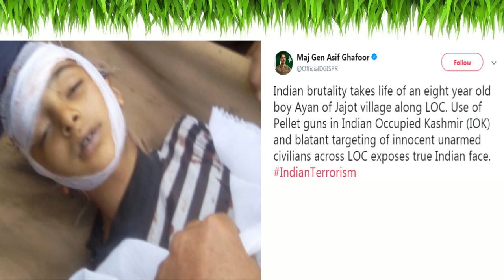Bharti Firing| Bacha Shaheed| Jawabi Firing May 2 Indian Army Halaak| Latest News